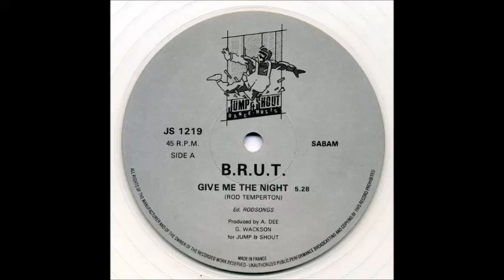B.R.U.T. - Give Me The Night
1984 Jump & Shout – JS 1219